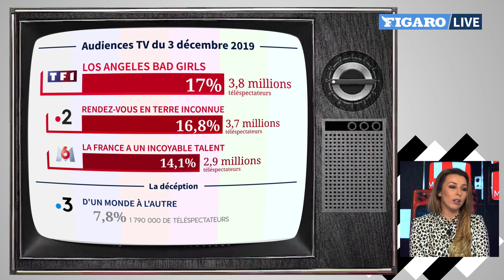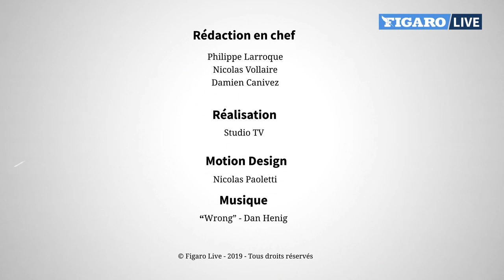Élodie Villemus : «Aujourd’hui, on se marie mieux»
La wedding planner présente depuis la rentrée « Quatre mariages pour une lune de miel » sur TF1. Invitée du « Buzz TV », elle revient sur son arrivée à la télévision et donne quelques conseils pratiques pour les futurs époux.